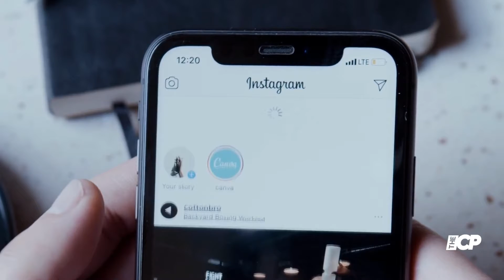‘Baywatch’ alum Donna D’Errico beats the heat in a gold bikini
Actress Donna D’Errico knows that it’s getting close to spooky season, but with this weather, it still feels like summer.

Must Watch:
Kylie Jenner sizzles in a sheer dress with cleavage baring cut out in Paris during Fashion Week